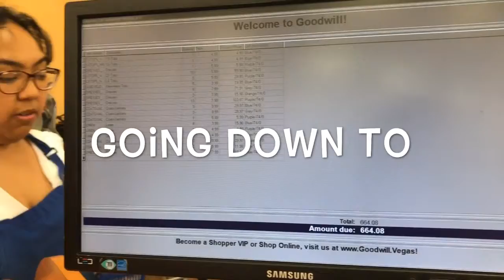Goodwill Haul #1 starting my biz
Thank you for visiting my channel! It has always been a dream to spread a little aloha around the world. Please join me on my journey to success in bringing happiness and love to all.